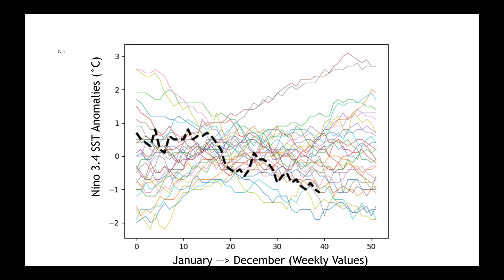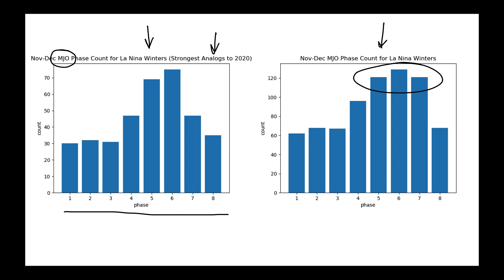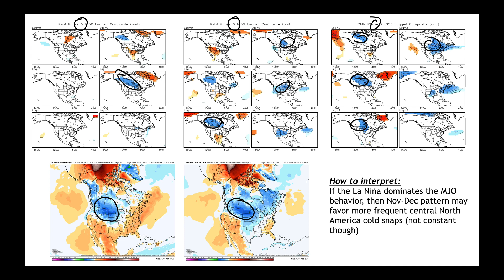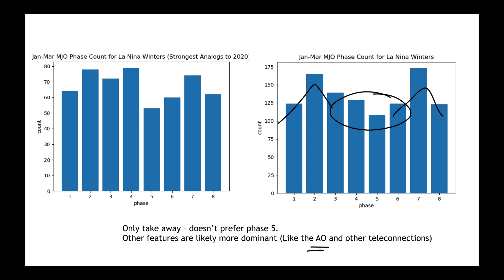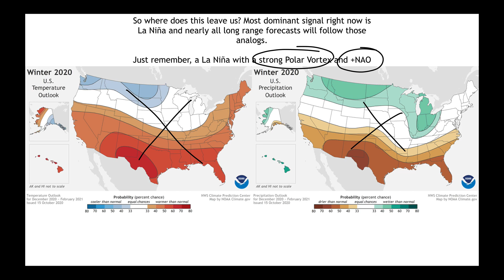Long Range / Technical Weather Analysis - Oct 21, 2020